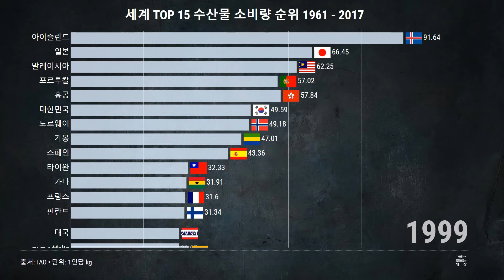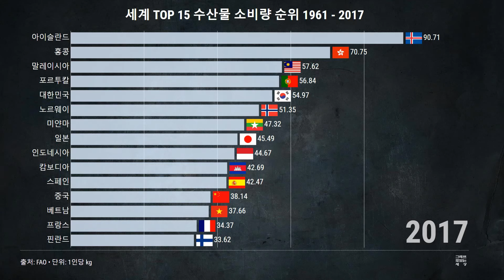수산물 소비량 세계 순위 1961-2017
세계적으로 수산물은 인간 식품 공급의 주요원으로 자리잡고 있습니다. 수산물의 소비량은 각 국가의 경제, 식생활 및 문화적인 요인에 크게 영향을 받습니다. 세계적으로 수산물 소비량을 평가할 때는 주로 연간 소비량을 기준으로 산출하며, 이를 통해 각 국가의 수산물 소비 트렌드를 파악할 수 있습니다.

수산물 소비량은 국가별로 큰 차이를 보입니다. 주요 소비 국가로는 중국, 일본, 미국, 인도네시아, 러시아, 한국 등이 있습니다. 특히 중국은 인구가 많고 해안선이 길어 다양한 수산물을 제공하기 때문에 수산물 소비량이 매우 높습니다. 일본은 해산물을 주식으로 여기는 문화가 있어 해산물 소비가 두드러지며, 회, 참치 등이 인기가 있습니다. 미국은 면적이 넓고 다양한 지형과 기후를 가지고 있어 수산물 다양성이 풍부하며, 특히 연어, 새우, 플랑크톤 등이 인기가 있습니다.

세계적으로는 연어, 참치, 새우, 오징어 등이 인기 있는 수산물로 꼽힙니다. 이러한 수산물은 세계 각지에서 쉽게 구할 수 있고, 다양한 조리 방법과 음식으로 즐길 수 있어 인기를 끌고 있습니다. 또한 수산물은 단백질과 오메가-3 지방산 등 건강에 이로운 영양소를 풍부하게 함유하고 있어 건강한 식습관을 유지하는 데에도 도움이 됩니다.

수산물 소비량은 또한 지속 가능성에 관한 문제와도 관련이 있습니다. 과잉 어업과 해양 생태계 파괴로 인한 문제가 있어 수산물의 지속 가능한 생산과 소비에 대한 관심이 높아지고 있습니다. 이에 많은 국가들이 지속 가능한 어업 방안을 모색하고 있으며, 소비자들도 지속 가능한 수산물 구매에 관심을 가지고 있습니다.

결론적으로, 수산물 소비량은 각 국가의 문화, 식습관, 경제적 요인 등 다양한 요소에 영향을 받으며, 세계적으로는 중국, 일본, 미국 등이 주요 수산물 소비 국가로 떠오르고 있습니다. 지속 가능한 어업과 소비에 대한 관심이 높아지면서, 앞으로 수산물 소비 트렌드는 더욱 지속 가능성을 고려한 방향으로 변화할 것으로 예상됩니다.